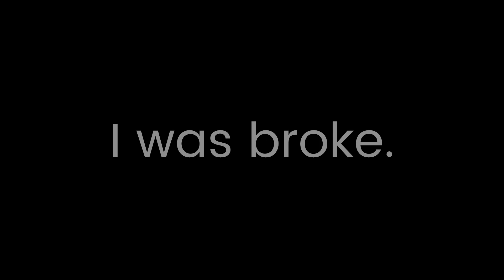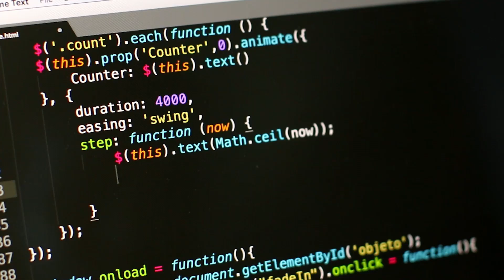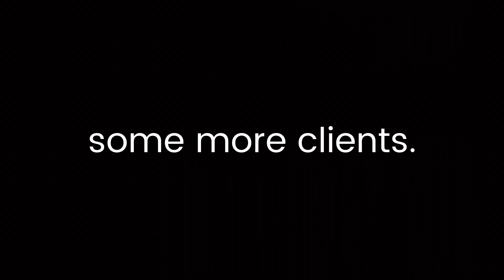My experience as a Freelance Web Developer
💎 Unlock ALL my Rails projects & source code for just €15/month My experience as a Freelance Web Developer